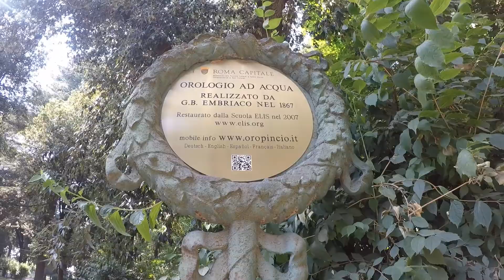Roma in 20 minuti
Roma Capoccia 15/16/17 Giugno 2017.
La Mia Attrezzatura:
GoPro HERO5 Videocamera

EKEN H9R Action Cam 4k Wifi Impermeabile Videocamera 170° Grandangolare Sport Action

Knog Qudos Action Torcia LED per Action Cam, Nero

GoPro AADBD-001-EU Caricabatteria Doppia per HERO5, Nero

Lextreme 48-in-1 Kit accessori Per Gopro

Rhodesy RH043 Custodia Protettiva Impermeabile Include Supporti e Viti per GoPro Hero 6 Hero 5 Action Camera

HAMA Supporto per Gopro e action cam "Selfie 90", metallo (30 - 90 cm), nero

Joby GorillaPod SLR-Zoom con Ballhead, Grigio

Lowepro Dashpoint AVC 2 Borsa per Fotocamera, Blu